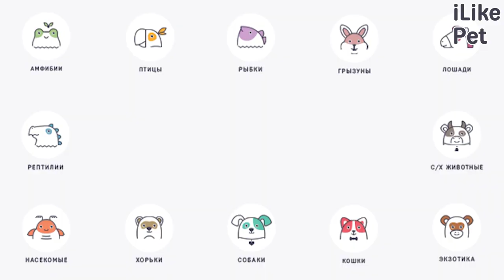Почему собаки подбирают на улице: 4 причины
Почему собаки хотят подобрать что-то с земли? Давайте разбираться в этом вопросе